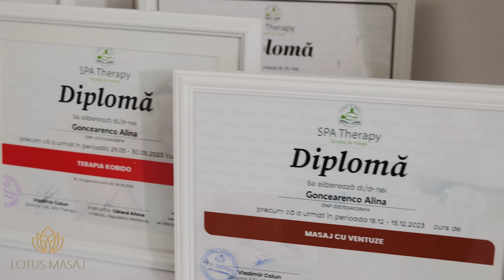Emilian Crețu | Secretul de un milion| ep. 1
EPISOD SUSȚINUT DE: LOTUS MASAJ;